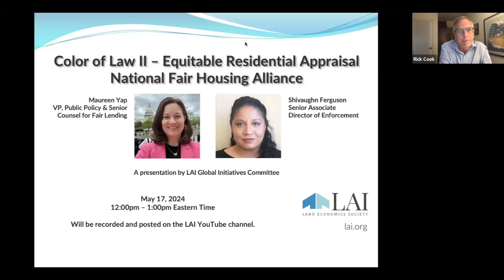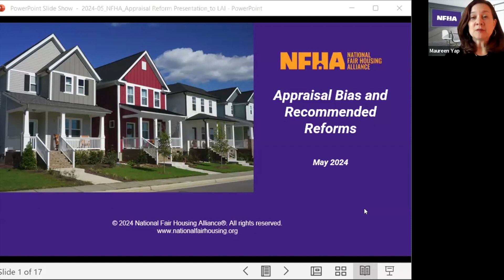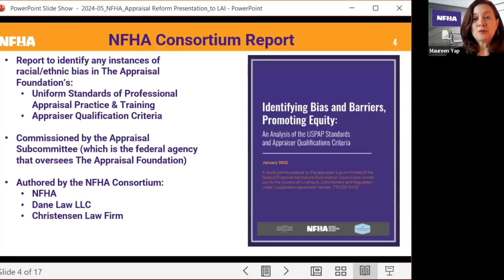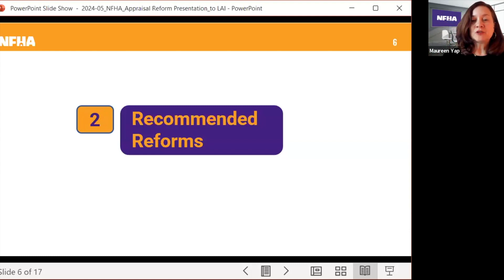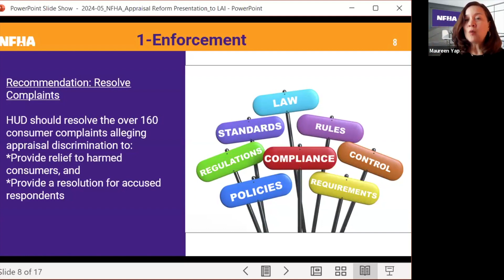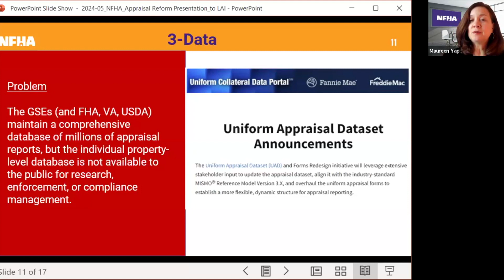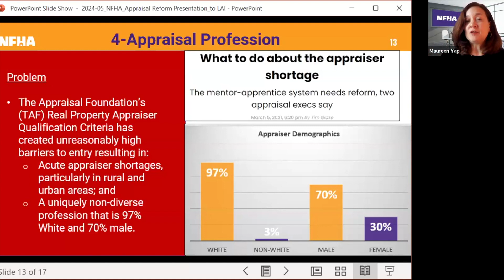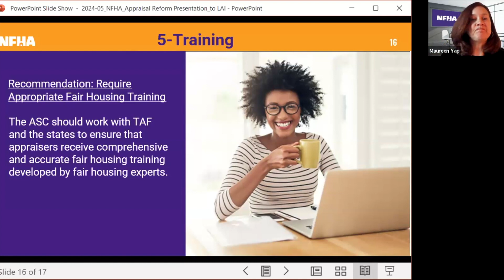May 17, 2024 - Color of Law II - Equitable Residential Appraisals; National Fair Housing Alliance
Color of Law II: Equitable Residential Appraisal
A Presentation by the National Fair Housing Alliance
This webinar will present the point of view of a national advocacy organization, the National Fair Housing Alliance, on the challenge of appraisal bias & measures to address it. It is the 5th in LAI Global Initiatives’ series on achieving equitable appraisals. Others presented recent research documenting bias, the perspective of the appraisal industry, and reform efforts now underway.

It builds on four prior events in the Color of Law II webinar series, and three original Color of Law webinars, prompted by the 2017 book by Richard Rothstein For links and a brief description of prior presentations please click here.

National Fair Housing Alliance is dedicated solely to ending discrimination in housing. Its Tech Equity Initiative works to eliminate bias in algorithmic systems used in housing and financial services, including Automated Valuation Models (AVMs). It advocates for policy that expands equal access to homeownership opportunities.

They prepared an analysis in January 2022 in advance of development of a January 2024 reform of the Uniform Standards for Professional Appraisal Practice (USPAP), focused on the structural components of the modern-day appraisal industry that NFHA says restricts meaningful industry oversight and manifests systemic bias in appraisal valuation.

In March 2024, NHFA hosted a public briefing on recommendations to manage the risk of appraisal bias.

Maureen Yap will be joined by colleague Shivaughn Ferguson, who has been leading NFHA’s appraisal bias investigations.  LAI Philly chapter secretary and President of the Philadelphia Metro Chapter of the Appraisal Institute, Carlo Batts, will provide a response to the NFHA presentation.